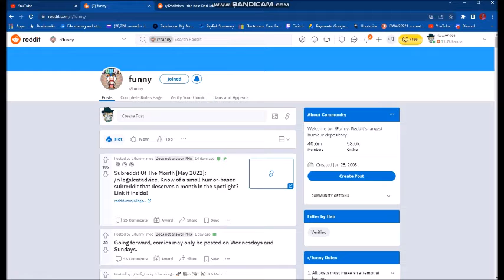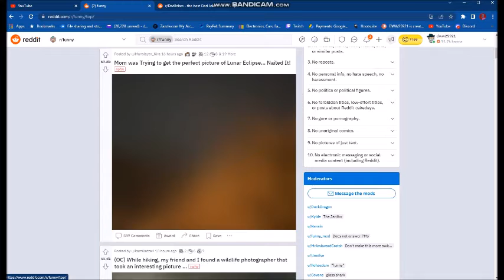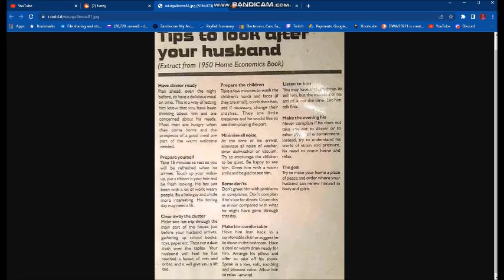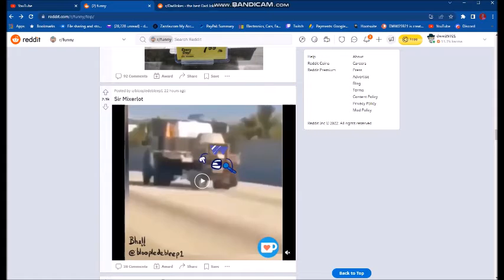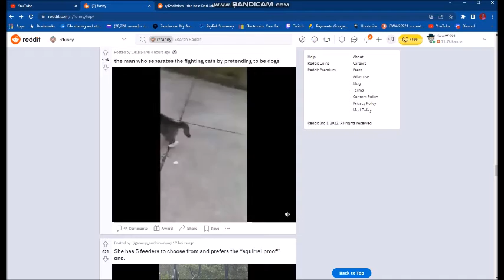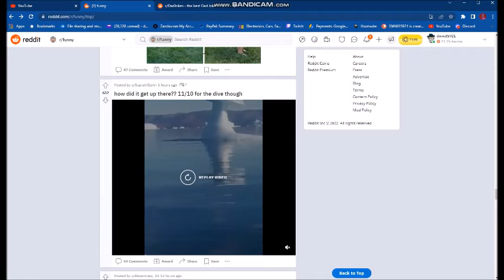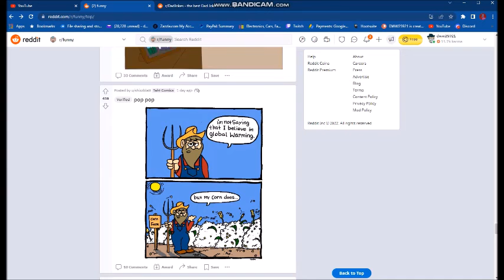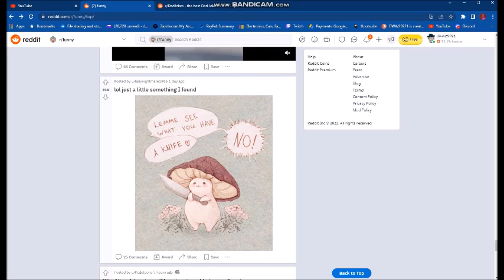I wouldn't say funny but certainly slightly amusing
Most content is mine however I do use Unsplash.com quite a bit for thumbnail photos and occasionally video clips.  I also use and am a contributing member of pixabay.com for images and music clips.